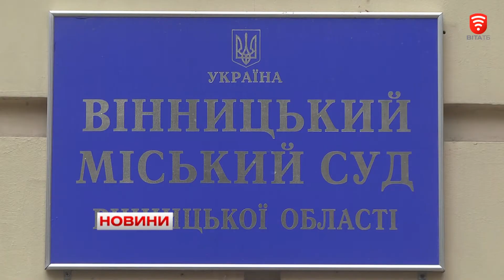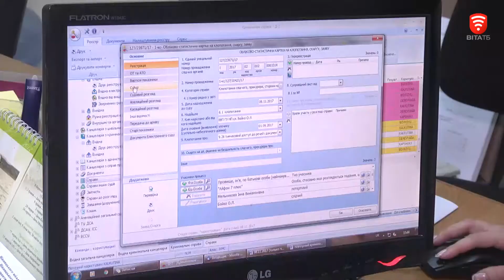Телеканал ВІТА новини 2017-11-09 Побути суддею без мантії та одночасно підсудним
Побачити з середини як працює потужна махіна Вінницького міського суду вирішили дитячі омбудсмени. Зустріч з представниками правосуддя відбулася у межах дня відкритих дверей.